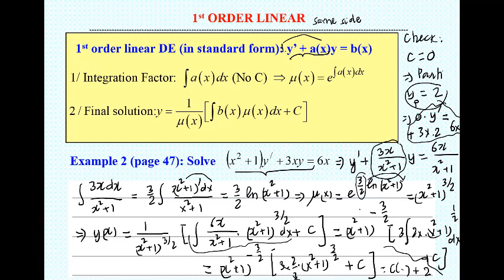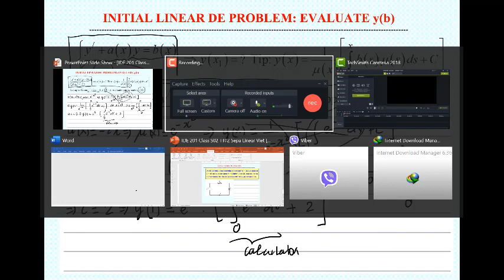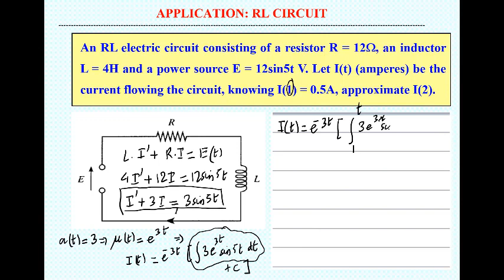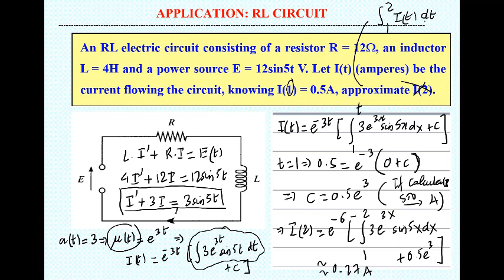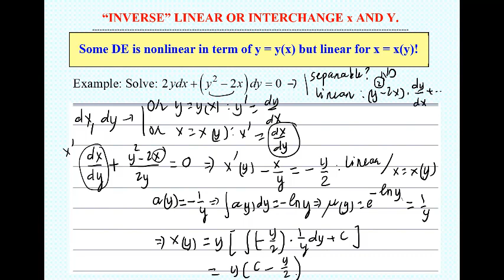IDE 201 Class S02b Thursday 01/10/2020 NQLan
1st order Linear (Tip) - RL Circuit